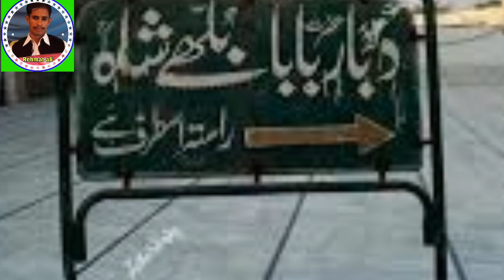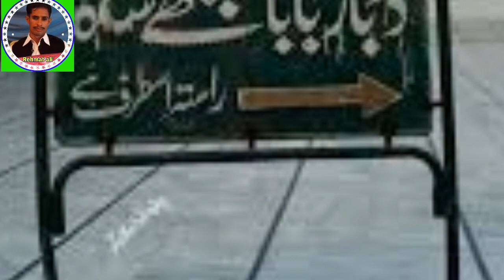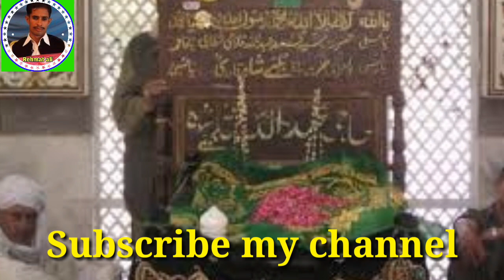History & Biography of baba Bulleh Shah in Urdu Hindi // Rehmat ali mughal tv channel.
History & biography of baba bulleh shah in Urdu hindi,